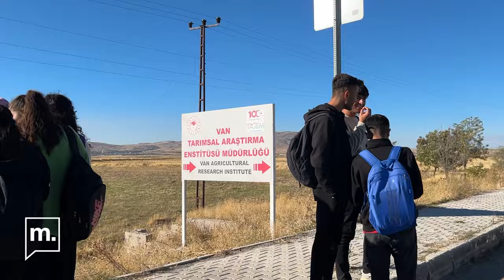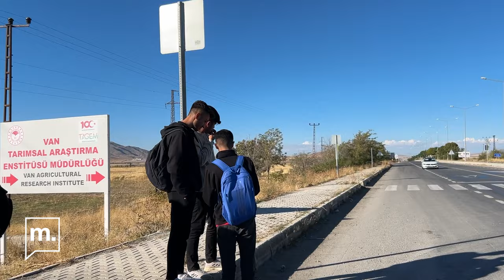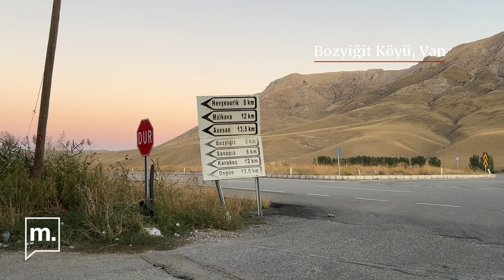Okula neden otostop çekerek gidiyorlar? Başlarına ne geliyor? Van'da öğrenciler anlatıyor!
Taşımalı eğitim kalktı, sorunlar çığ gibi büyüdü. Okula otostopla gitmek çözüm mü? Ama sorunlar daha büyük. Van'da kız çocukları okula gitmeyi bıraktı, evlendiriliyor!

Haber-Kamera: Gülseven Özkan

Kurgu: Egehan Koska